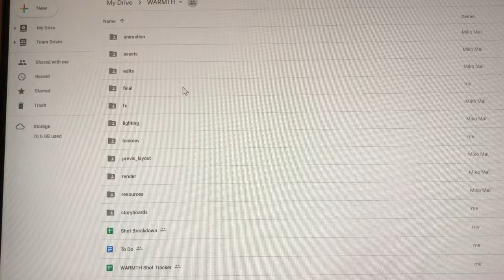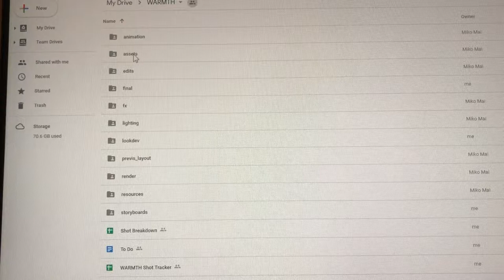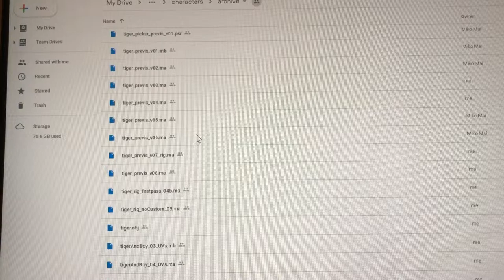Making an Animated Short Film | Week 37 Vlog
This video goes in-depth to how I structured the project to optimize it for all of the remote help I was getting. The pipeline needed to work for many people in many locations.
From the week of March 17.